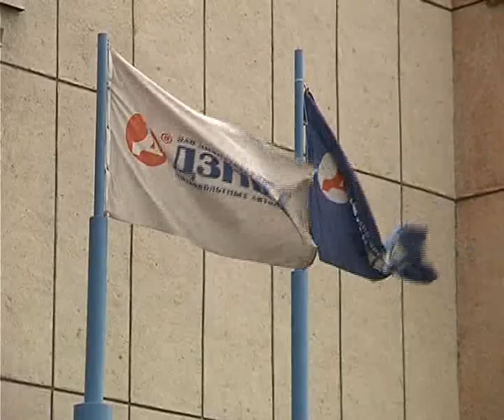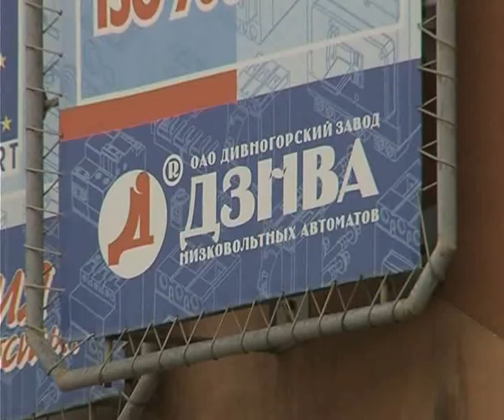Афонтово: ​Завод низковольтных автоматов - банкрот?